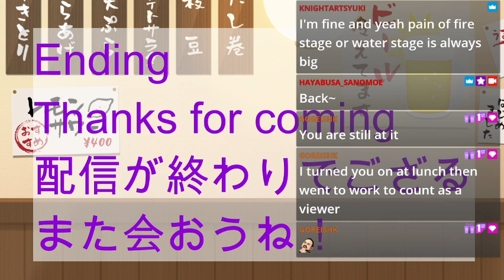What a horrible night to have a curse! - Bloodstained: Curse of the Moon 2 #1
The first stream of Bloodstained CoTM 2!